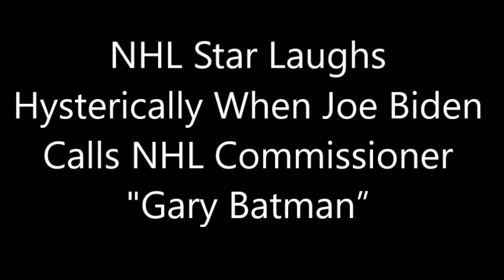NHL Star Victor Hedman Laughs Hysterically When Joe Biden Calls NHL Commissioner "Gary Batman”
NHL star Victor Hedman couldn't contain himself after President Joe Biden called NHL commissioner Gary Bettman “Gary Batman,” during his White House remarks celebrating the Tampa Bay Lightning’s Stanley Cup championships on 4/25/2022
Let's Go Brandon!